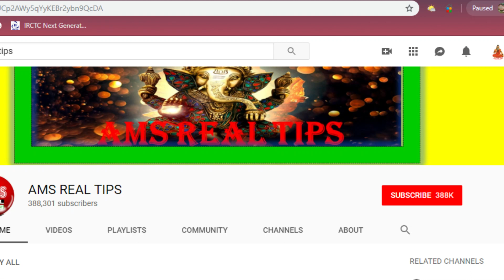ভুলকরেও এই দিন তুলসী গাছে জল দেবেন না। সাজানো সংসার শেষ হয়ে যাবে।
হিন্দুধর্মে তুলসীর খুবই তুলসী গাছ খুবই পবিত্র। তুলসীর মধ্যে দৈব্যগুণ ও ভেষজ গুন থাকার কারনে প্রায় সব বাড়িতেই তুলসী গাছ দেখা যায়। শাস্ত্র অনুসারে এটা বলা যায় যে,  বাড়িতে তুলসী গাছ লাগালে ভগবান শ্রী কৃষ্ণের কৃপা সেই বাড়ির উপর পড়ে থাকে। তুলসী গাছ পবিত্র মনে দর্শন করলে সমস্ত পাপ বিনষ্ট হয়। যে বাড়িতে সমস্ত যত্ন নেওয়া স্বত্বেও তুলসী গাছ ঠিকভাবে না বাড়ে তাহলে বুঝতে হবে যে সেই বাড়ির উপর কোনো না কোনো সংকট চলছে। তুলসী গাছ সবসময় বাড়ির উত্তর বা উত্তর পূর্ব দিকে লাগানো শুভ। প্রতিদিন নিয়মিত ভাবে সকালে তুলসী গাছে জল দেওয়া ও সন্ধ্যায় সন্ধ্যা দেওয়া দরকার। সন্ধ্যার পর ভতুলসী গাছ স্পর্শ করবেন না। একাদশী, দ্বাদশী, অমাবস্যা, পূর্ণিমা পো গ্রহণের সময় তুলসী পাতা তুলবেন না। প্রতিদিন স্নান করে শুদ্ধ বস্ত্র পরিধান করে তুক্লসী গাছে জল দেবেন। তবে ভুলকরেও এই দিন তুলসী গাছে জল দেবেন না। কোন দিন তা জানার জন্য ভিডিওটি অবশ্যই দেখুন।